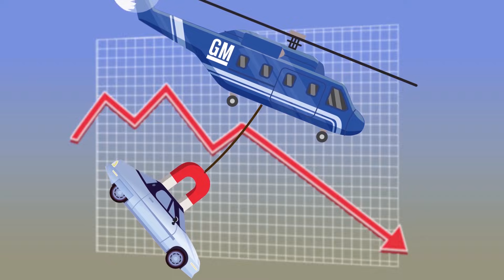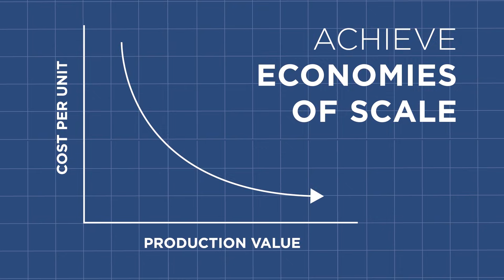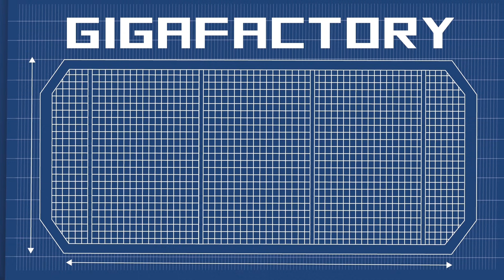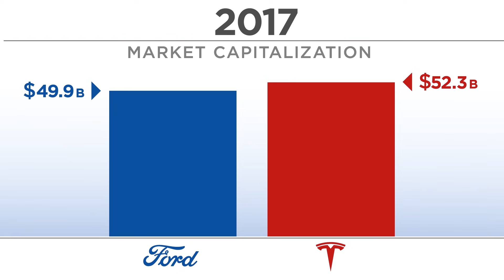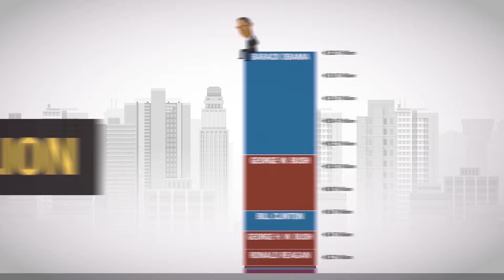The History of Tesla in 5 Minutes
Everything you need to know about the history of Tesla, including Elon Musk's vision for the future of the iconic electric car company.

This extremely fast-paced animation shows why the company was formed, its successes and struggles, and how Tesla was able to pass Ford in market value just 7 years after the company's IPO.

Then, we outline the ambitious vision and strategy for the company going forward, and what Elon Musk hopes to achieve with new models (semi trucks, transit vehicles, etc.), multiple battery gigafactories, AI, and other bold plans.